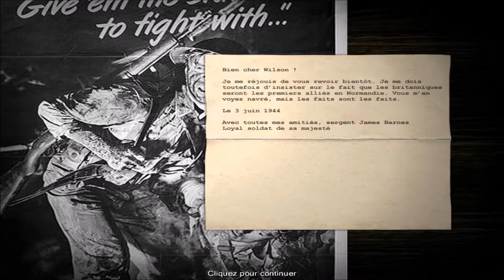Codename: Panzers Phase One/Pont Jumeaux (Campagne Alliée) #22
Première mission de la campagne alliée du jeu Codename: Panzers Phase One sur PC.